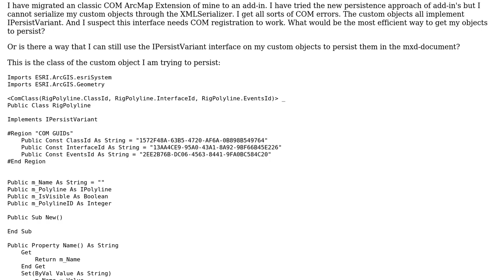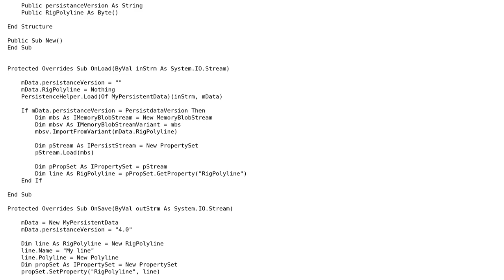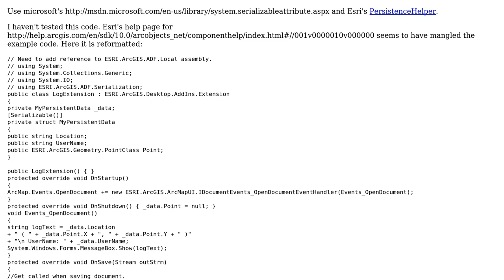GIS: Alternatives to IPersistVariant in ArcMap add-in's?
With thanks & praise to God, and with thanks to the many people who have made this project possible! | Content (except music & images) licensed under CC BY-SA | Music | Images & others | With thanks to user PolyGeo user Kirk Kuykendall user JsP and the Stack Exchange Network Trademarks are property of their respective owners. You are responsible for your own actions.